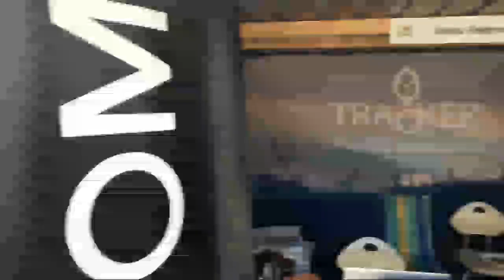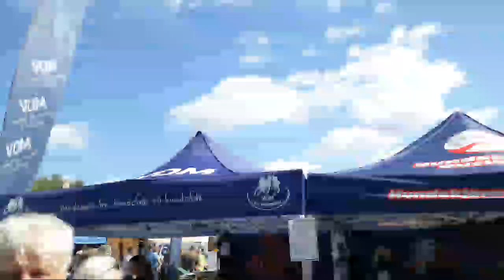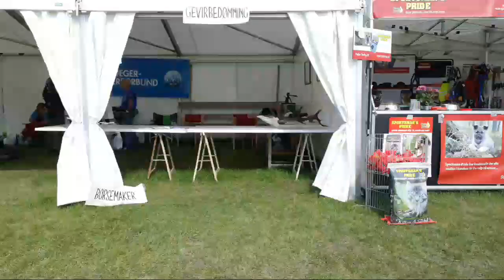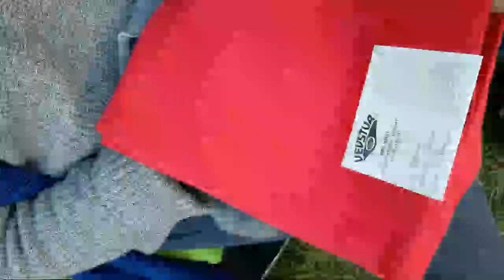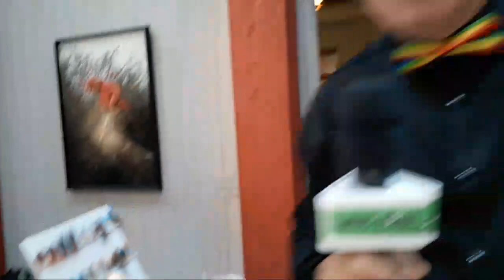De Nordiske Jakt og Fiskedagene 13.AugustKl.12.00